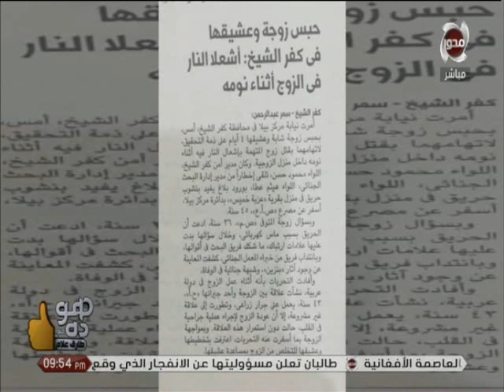حكايات عجيبه ومحزنة مع الدجالين واستغلالهم لجهل الناس واستغلالهم واغتصابهم !!